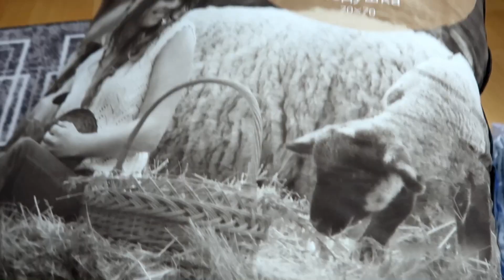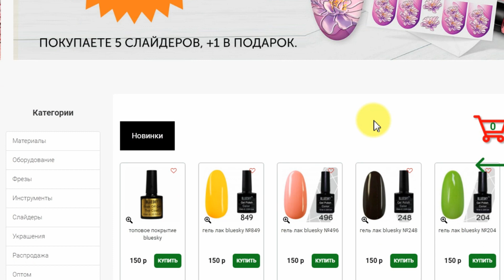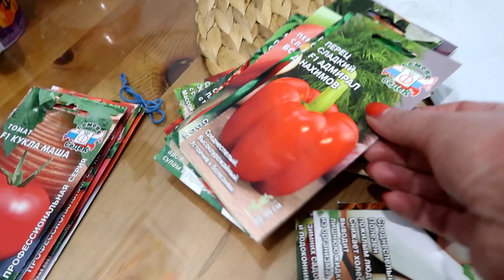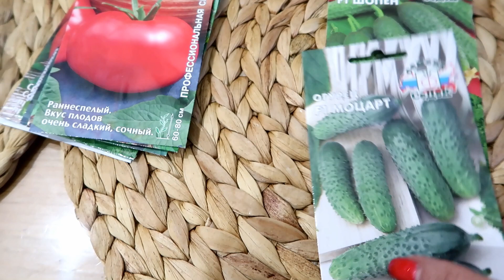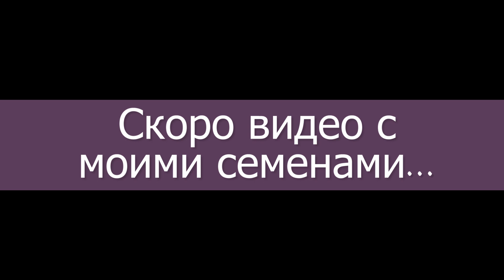ДОМАШНИЕ БУДНИ. ПОСЫЛКА с СЕМЕНАМИ. ЛАКИ Fiore. ЛЮБИМЫЙ ВАСИЛЕК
Друзья, видео о моей повседневной жизни.
Покажу 2 посылки, где я заказывала одежду для дома и постельные комплекты и также, где я заказываю все для маникюра и педикюра, некоторое мое творчество, также как растут мои растения. В этом году я решила посадить много сортов овощей и для этого взяла у сестренки много сортов томатов, баклажанов, перцев и огурцов, все это я вам буду показывать.